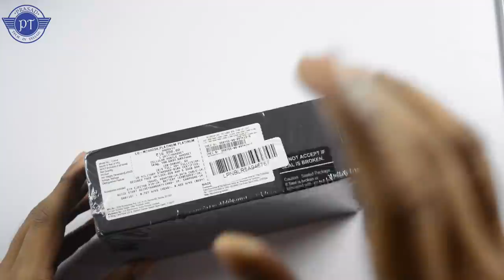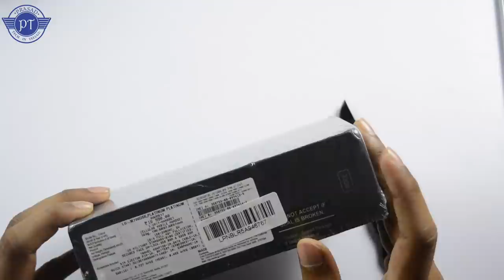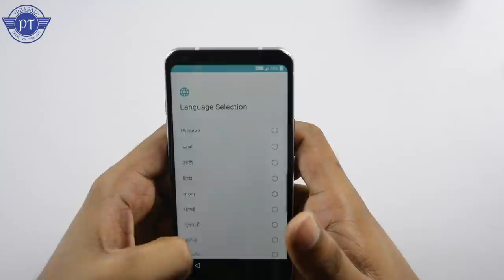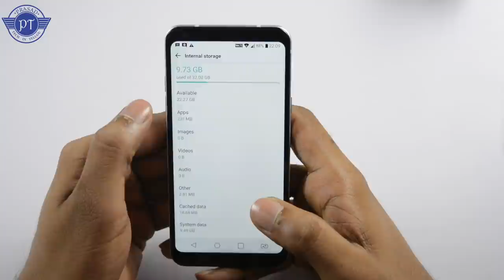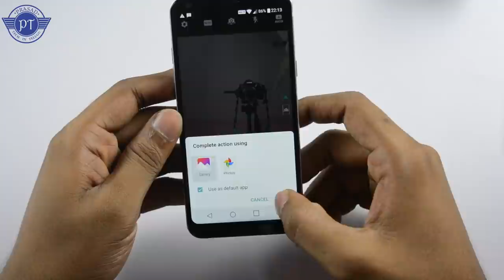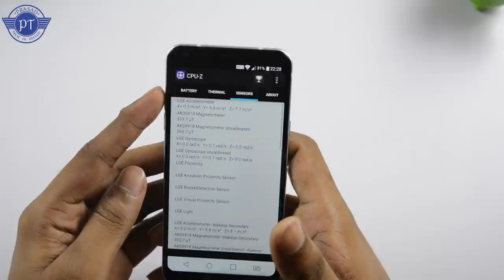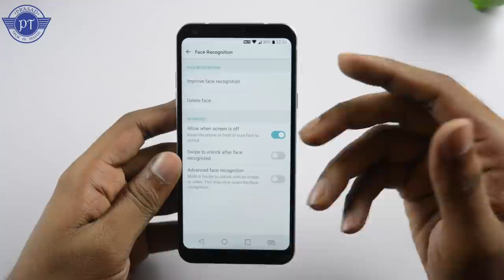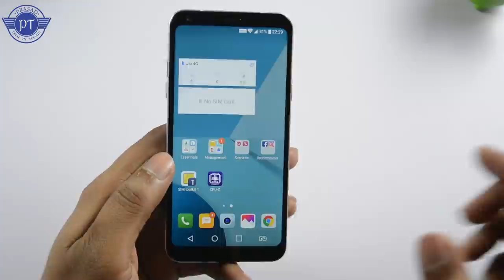LG Q6 Unboxing & initial impressions ll in telugu ll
LG Q6 Available in Amazon
my tripod
intromusic credits
artist credits:
▽ Follow DEAF KEV